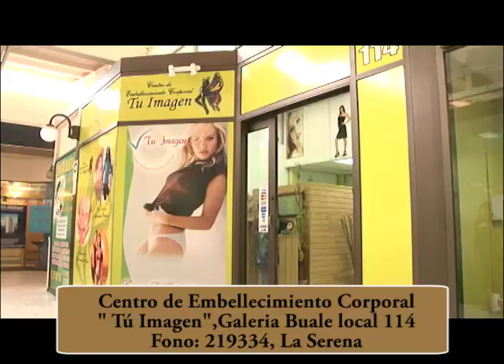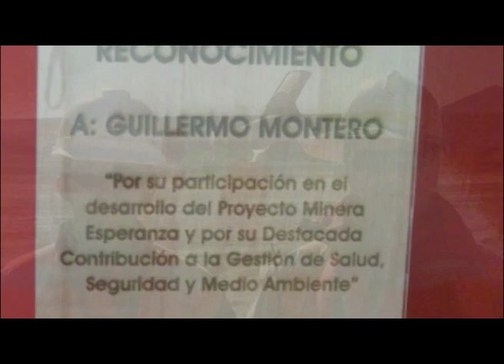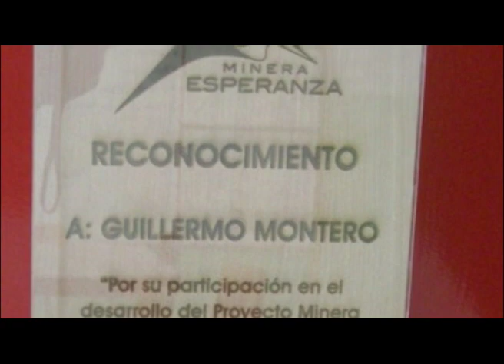xlate10 parte2 Guillermo Montero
Segundo bloque de la entrevista Guillermo nos abre su corazón y nos cuenta de su trabajo musical el la formación original de los Vikings 5.